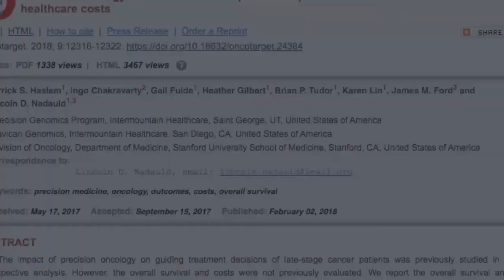Oncotarget: Can Precision Oncology Improve Patient Survival AND Cut Costs?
In a top-performing paper published in Oncotarget in 2018, researchers compare the overall survival, average total healthcare costs, and resource utilization among patients with advanced cancers who received either standard care or precision, targeted oncology.

The researchers, from Intermountain Healthcare facilities and California’s Stanford University School of Medicine conducted a well-read study published in 2018, titled: “Precision oncology in advanced cancer patients improves overall survival with lower weekly healthcare costs.”

This paper currently presents with an Altmetric attention score of 484

The Top-Performer series highlights research literature published in Oncotarget that has generated a high Altmetric score. Altmetric scores, located at the top-left of trending Oncotarget papers, provide an at-a-glance indication of the volume and type of online attention the research has received.

About Oncotarget

or connect with

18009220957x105